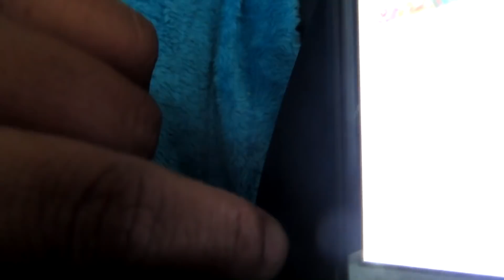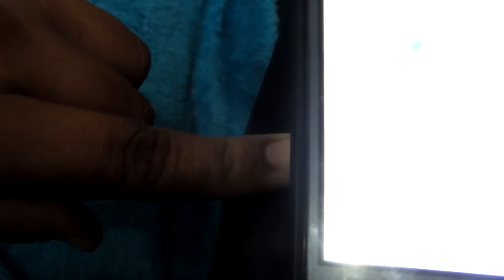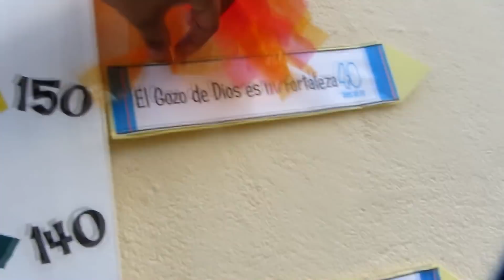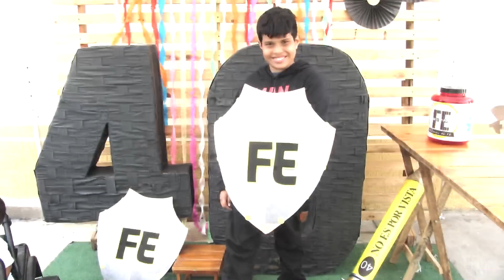MIS SOBRINOS HABLAN CON ACENTO ECUATORIANO (pennyvlogs)